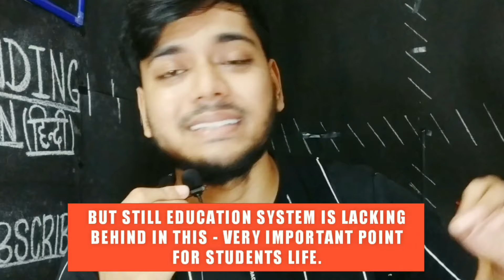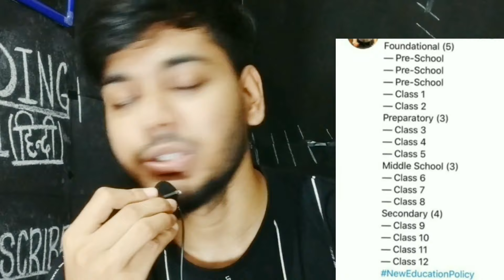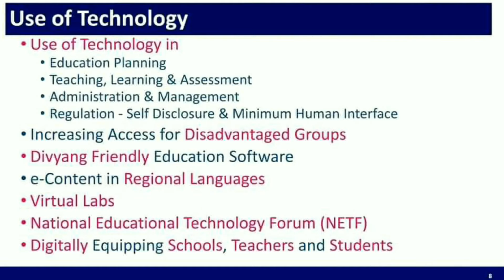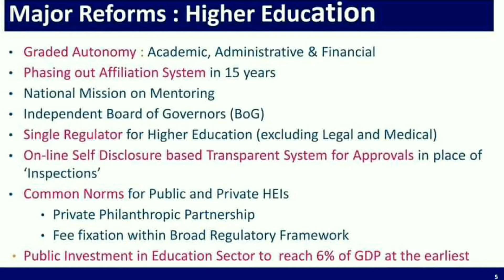'New Education Policy 2020' Explained in Hindi (My Analysis)😊|नई राष्ट्रीय शिक्षा नीती 2020|NEP 2020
New Education Policy 2020 (New changes explanation in hindi & changes in subjects and class exams, Higher education & colleges university and more Detailed explanation).

New Education Policy 2020. New Education Policy in 2020 (Biggest Changes to education sectors like 5+3+3+4). Explanation in hindi about NEP 2020 with easy lanaguage and also shared an important aspect that lacking behind in New Education Policy (Need to add this subject soon)🙏.

● Video Highlights :
00:00 - Intro Disclaimer NEP 2020 Meaning
01:00 - New education policy in schools
03:00 - Education Policy in Colleges
04:00 - Need to implement this soon
06:00 - Share & Subscribe Trending Man
[MUSIC CREDITS] 🎵

Video Link :
Trending Man
(Trending Man | Being Bengali)
being bengali